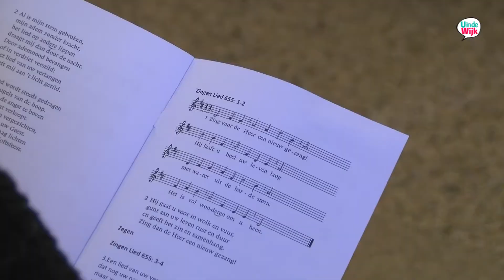Uitzending U in de Wijk Zuilen 30 maart 2018